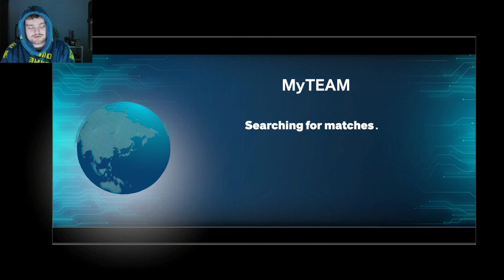DIAMOND RUDY GAY GAMEPLAY!! GREAT BUT SO EXPENSIVE IN NBA 2K24 MyTEAM!!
25TH ANNIVERSARY PACKS WITH OLD 2K GOATS COMING IN NBA 2K24 MyTEAM!!

25TH ANNIVERSARY PACKS WITH OLD 2K GOATS COMING IN NBA 2K24 MyTEAM!! This video is going to be a short video of the DBG youtube channel. this is a clip channel where i will be showing stream highlights as well as things that are not long enough to make into youtube videos. expect to see nba 2k24 myteam locker codes, nba 2k24 myteam gameplays as well as nba 2k24 myteam reactions on this channel.

cards:
diamond luol deng,
diamond russell westbrook,
diamond rudy gay,
amethyst danny ferry,
amethyst nick young,
ruby tim thomas,
ruby gerald wallace,
sapphire yao ming,
sapphire ben simmons,
emerald tacko fall,
emerald bol bol